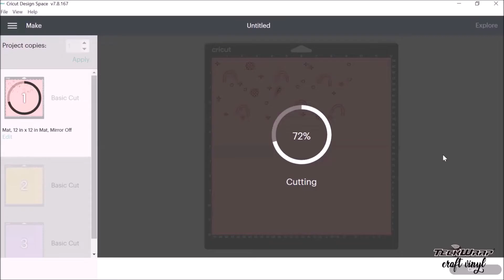How to Apply Cold Color Changing Vinyl on Libby Beer Can Glass with Parchment Paper | Craft Tutorial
In today's video, we are going to use clear cold color changing vinyl to customize a beer can glass with rainbow designs. The design contains different vinyl colors and parchment paper helps a lot in layering. Watch the video and let's see how it helps in the process. :)

Purchase on Amazon store